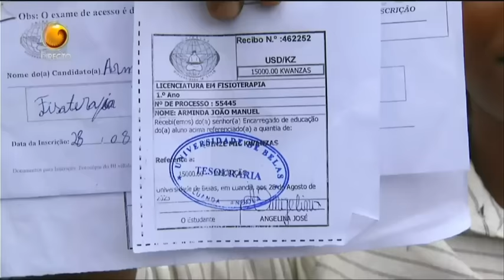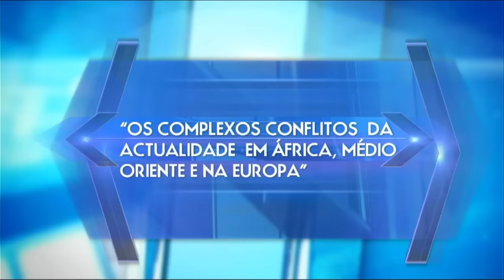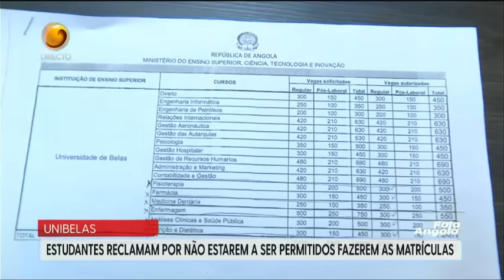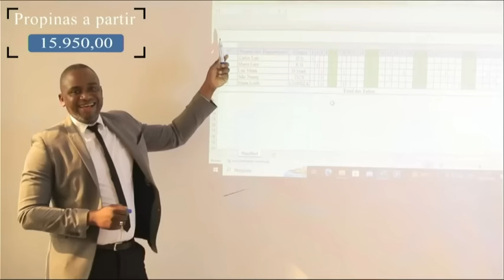Fala Angola Com: Pedro Paxi (Dia 10 - 10 - 2023 Tv Zimbo)